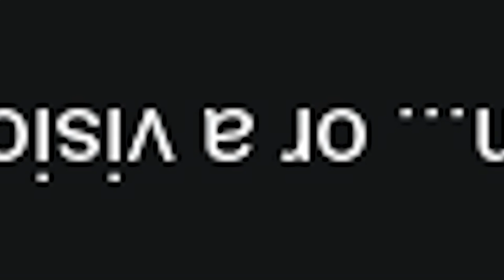MOST HILARIOUS MMO EVER? Beebis the Ostrich, Love Confessions & Pharrell Williams the bard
Hilarity and chaos ensue as the group dive in to the MMO Aura Kingdom. Will Pharrell Williams ever get out of this podunk town and get his platinum record? Will Beebis the Ostrich ever make his dreams come true on the big screen? Will any of our heroes find love? You'll have to watch to find out.

0:34 Start the madness!
1:45 Where'd my sword go?
2:08 Into the fire
2:45 Luke, time for your force choking
3:12 Cameron can't read
3:26 Birth of Pharrell
3:37 Pharrell meets Lucifer
4:05 Found my girlfriend
4:22 Pharrell's not so happy
4:32 Cameron and Josh LOVE CONFESSION
5:43 WEEB_KING's MISTAKE
6:58 I like girls with weave
7:28 Josh's drink gets spiked
8:13 Entered the wrong neighborhood
8:40 No plat record for Pharrell!?
8:55 Beebis the Ostrich
9:22 The ballad of Beebis
9:45 Pharrell and Daft Punk's new single
10:24 He likes my Beebis
10:29 Sticky Secretions
11:02 How to make it in the music industry
11:55 Will Pharrell make it out of his podunk town!?
12:04 SO META
13:23 I think she likes me
14:00 Plenty of hair on the rest of your body
14:49 Missing my half
15:08 Anime main character
15:50 Pharrell's sad song
16:18 Sexy Dryads
16:50 BATTLE OF THE CENTURY, WEEB_KING VS THE BARD WITH THE FILTHY WOODEN HARP
17:43 LOVERS CLASH, PHARRELL ARGUES WITH BAE
18:24 Laid out
18:42 You really can find love online
19:00 WEEB_KING REDEMPTION? VS PHARRELL'S BAE IN SEA OF DUDES
19:37 NEXT TIME ON AURA KINGDOM: WILL PHARRELL GET HIS PLAT RECORD!!?
20:09 FINALE

Aura Kingdom, also known as Fantasy Frontier Online (Chinese: 幻想神域) in Taiwan and Hong Kong and Innocent World in Japan, is a massively multiplayer online role-playing game made by the Taiwanese game developer X-Legend. In Japan it originally was called Gensō Shin'iki (幻想神域?, lit.: "Fantasy Sanctuary"), but after a significant update the name was changed to Gensō Shin'iki: Cross to Fate (幻想神域 ~ Cross to Fate ~). Other notable games developed by X-Legend are Grand Fantasia and Eden Eternal.

Aura Kingdom was published by Aeria Games in January 2014. It is a free-to-play game that was announced on August 12, 2013 at Otakon 2013. Attendees at Otakon were given beta key for the MMO.

The game begins by villagers asking the player to help around with tasks around the village.

Players take on the role of Envoys, where they are tasked with the mission to save Azuria, the fantasy world of Aura Kingdom, from Darkness. Players can choose one of twelve classes to play from: Guardian, Duelist, Ravager, Wizard, Sorcerer, Bard, Grenadier, Gunslinger, Brawler, Ranger, Ronin, Necromancer, or Greatsword. Players can then choose one of the four starting pet Eidolon to start their battle with, with the opportunity of recruiting more as the game progresses.

In Aura Kingdom, players can have pets as companions, that grow and evolve with them. These pets are known as ‘Eidolons’ and retain memories of players past accomplishments such as boss kills and will converse it with the players.